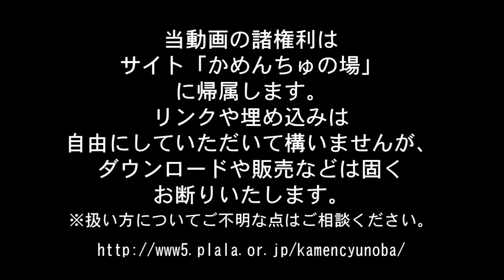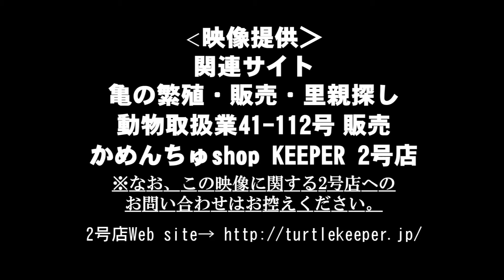アンナンガメ産卵行動 Mauremys annamensis 安南亀【亀人（かめんちゅ）の場】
※雑音が多かったのでアップロードし直しました。
2012年8月24日、もうかれこれ8年目のアンナンガメの産卵行動です。毎年のように8月に産卵しております。その為、タイミングを観て撮影に成功しました。今回産み落とされた卵は計5つ。

亀の飼育情報サイト（修正中）亀人（かめんちゅ）の場でも公開予定です。
先にyoutubeの方で公開いたします。こちらの動画の埋め込みや、リンクはご自由にどうぞ。※ただし、ダウンロードや販売、無断配布などは固くお断りいたします。

※こちらは二号店からの映像ですが、この映像はサイト、亀人の場用に皆様の参考としてアップしたものです。コミュニケーションを図るものではございませんので、二号店への電話連絡などはお控えください。ご理解よろしくお願いします。